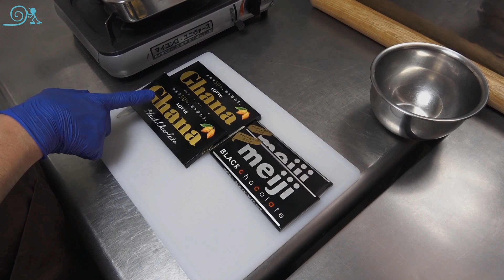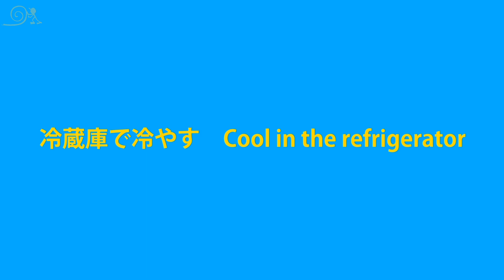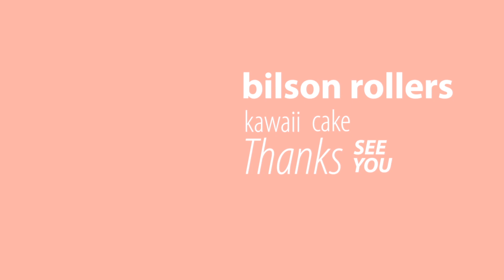普通の板チョコをパティシエがテンパリングして芸術的チョコケーキを作る動画はこちらです｜ビルソンローラーズ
普通の板チョコでもテンパリングできるかやってみました^^
ぜひマネしてテンパリングやってみてね～

◆機材
・撮影カメラ SONY FDR-AX40 4K 64GB
・マイク RODE Videomic NTG

●道具類
・キッチンエイド（ミキサー：ホワイト）
・ブレンダー（店でも使ってます）
・ハンドミキサー
・シノワ（こし器）
・セルクル15㎝　高さ4.5㎝※動画で使っているのより少し高さあります
・使っている回転台はコチラ
・カード